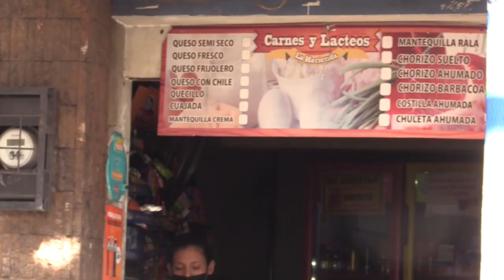Pandemia impacta a pequeños comerciantes y medianas empresas en Honduras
La pandemia de covid-19 ha causado un fuerte impacto en las micro, pequeñas y medianas empresas, lo que, sumado a la falta de créditos, ha llevado a miles de mipymes a paralizar operaciones en Honduras, cuya recuperación pasa por financiación y políticas de Estado para combatir la corrupción.

En 2020, cuando comenzó la crisis sanitaria en el país centroamericano, "salieron del negocio más de 400.000 mipymes" y aunque algunas lograron recuperarse en 2021, la situación fue "impactante", dijo este miércoles a Efe el presidente de la Federación Hondureña de la Micro, Pequeña y Mediana Empresa (Femise), José Castañeda.